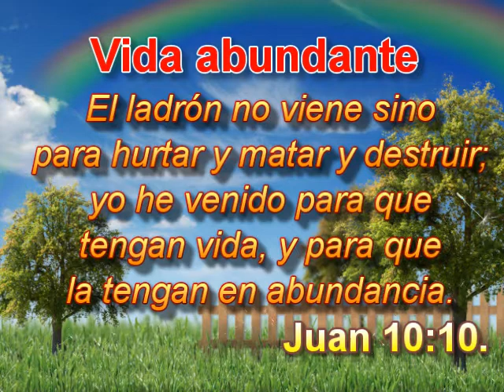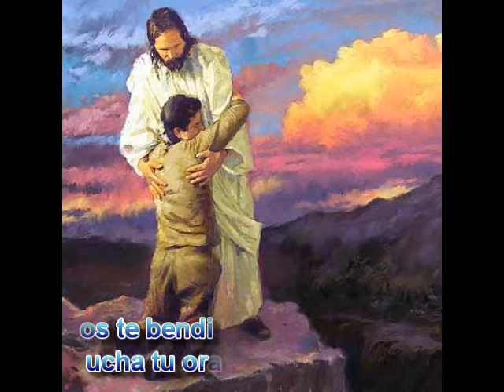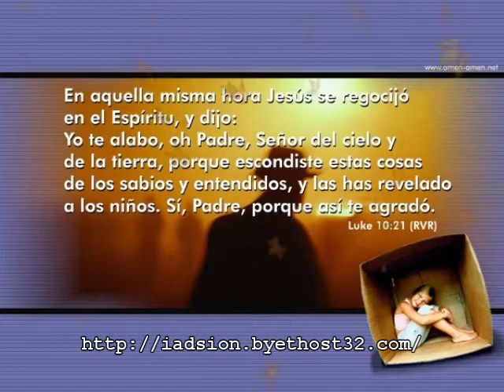Matutina Adultos del 22 de Noviembre del 2011